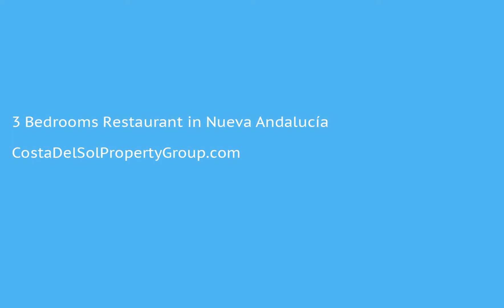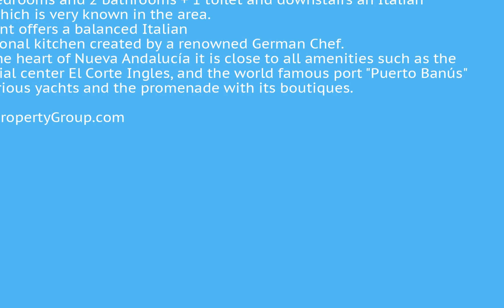3 Bedrooms Restaurant in Nueva Andalucía, Costa Del Sol FOR SALE €1,000,000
3 Bedrooms Restaurant in Nueva Andalucía, FOR SALE €1,000,000 Property ID: CDS18289
Great Opportunity to purchase a home and business opportunity. The Building includes a Villa of 3 bedrooms and 2 bathrooms + 1 toilet and downstairs an Italian Restaurant which is very known in the area. The Restaurant offers a balanced Italian and international kitchen created by a renowned German Chef.
Situated in the heart of Nueva Andalucía it is close to all amenities such as the big commercial center El Corte Ingles, and the world famous port "Puerto Banús" with its luxurious yachts and the promenade with its boutiques.Fitted Wardrobes;Private Terrace;Satellite TVADSL/WIFI;Storage Room;Marble Flooring;Double Glazing